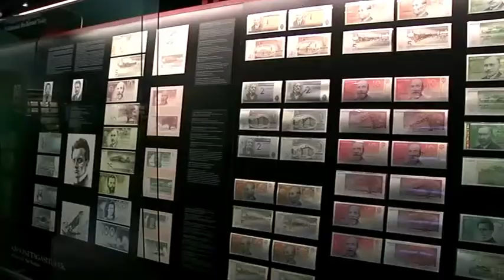Euroopa on meie - Eurole üleminek 1. osa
Euro kasutuselevõtmine ja sellega seonduvad küsimused Eestis.